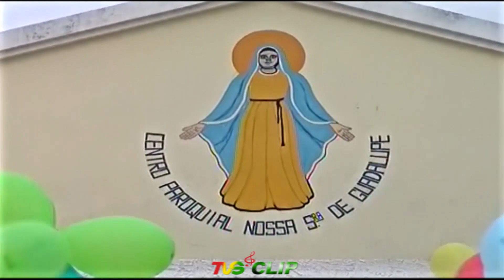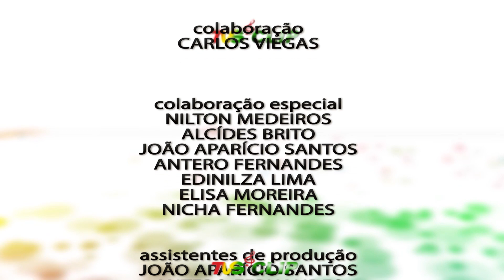TVS Clip Ed 394 Especial Março Mulher Grupos Tradicional 22 03 23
Programa TVS-Clip Ed 394 de 22.03.23
Especial Março - Mês das Mulheres
Cantoras nos Grupos Culturais
Grupo Leonino de Guadalupe - Tafua de Monte Café - Ússua Nocentxi Sun Camblé de Cruzeiro-Pau Sabão - Socopé Harmonia Nova de Cruzeiro - Socopé Minelense de Lemos Cima - Puita Sal de S. Marçal - Puita Atlântico de Pantufo - Grupo de Dexa Nª Sª da Conceipão da Reg. Aut. do Príncipe - Grupo de Dexa Os Minu Pagué da Reg. Aut. do Príncipe - Bulauê Pastelin de Uba Cabra.
TVS-Clip com: Joyce Costa 7 Estrelas - Rainha Iza Milaide - Comandante João Aparício Santos.
"ÂNCORAS NA DIVULGAÇÃO DA CULTURA
 MUSICAL DE SAO TOMÉ E PRÍNCIPE"